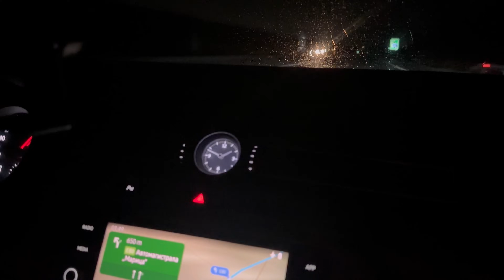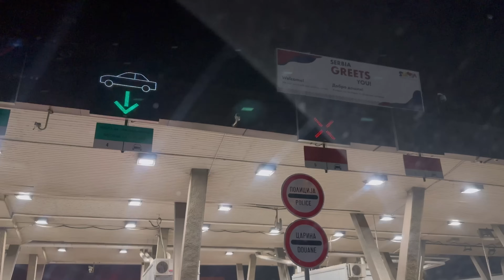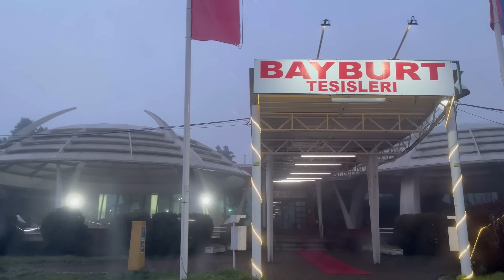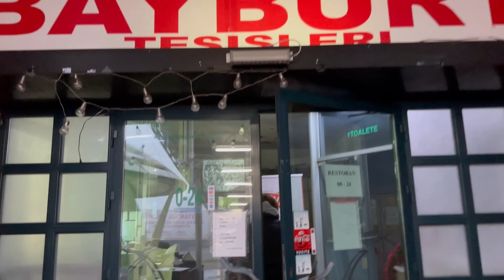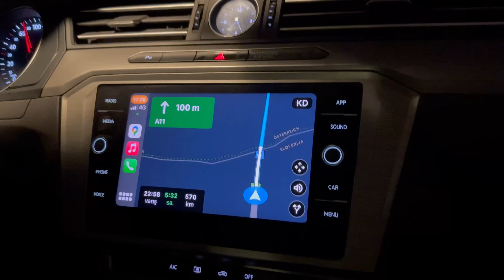TÜRK PLAKALI ARABA İLE ALMANYAYA GİTMEYE ÇALIŞINCA BAŞIMIZA GELENLERİ İZLEYELİM vlog 14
Türk plakalı Arabamız ile Almanya yolculuğumuzu en ince detayına kadar sizlere anlatmaya çalıştım ve tüm gerekli bilgileri verdim Canlar iyi seyirler dilerim 🥰🥰